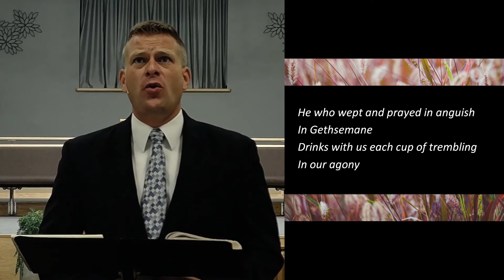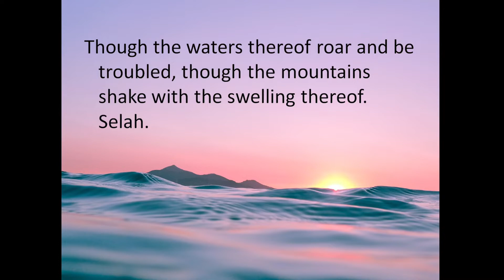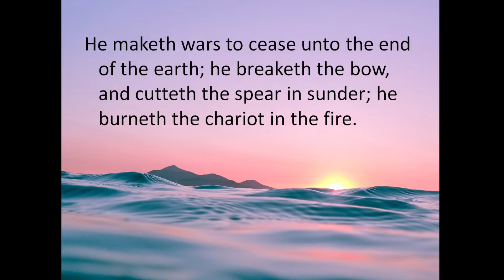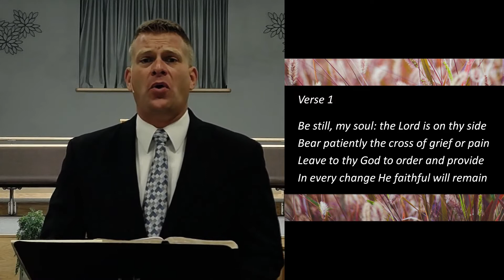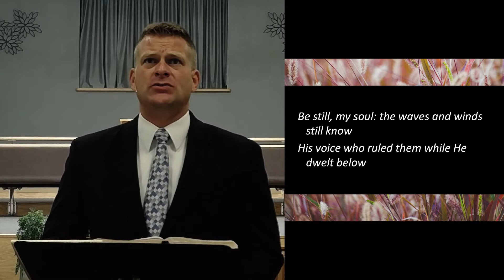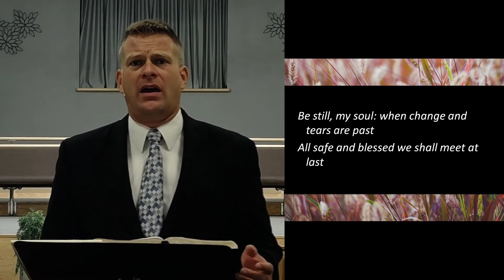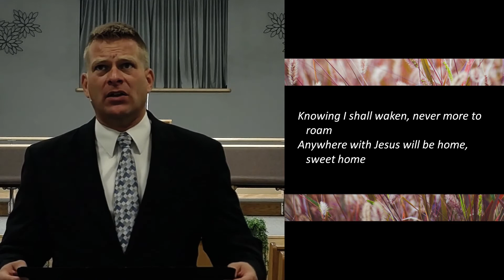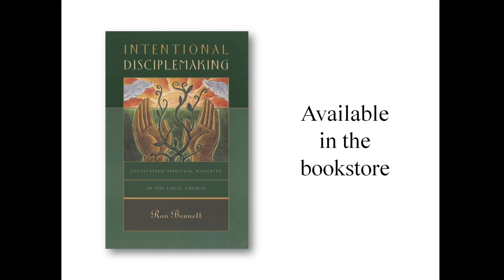Sept 5, 2021 AM Service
This video is a replacement for our regularly streamed services due to our services taking place today at our church camp property. Please note there will be no service streamed today at 6PM. Thank you